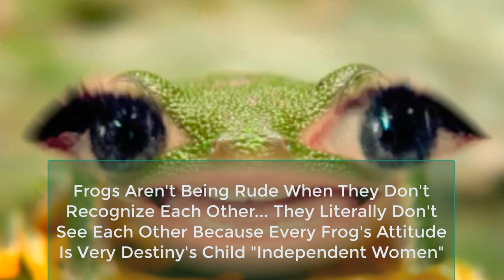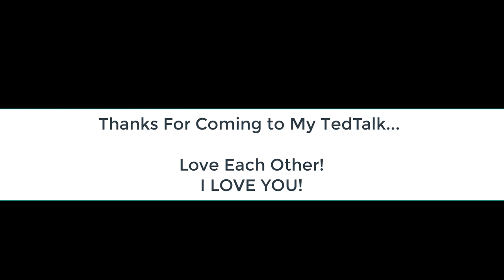Spiritual Lessons From Frogs- Why Bad Things Happen, Metaphysics, Psychics & Meaning of Life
Frogs can't see anything they don't actually need to... Could that be true for us as humans? Frog brains and the associated selective blindness actually has a lot to do with our own species! -Sometimes we can't see why bad things happen to us. -Maybe we experience trauma and abuse or heartbreak to allow us to be more empathetic and loving members of society -Maybe being witness to or experiencing a broad range of emotions and experiences makes us more intuitive and psychic!